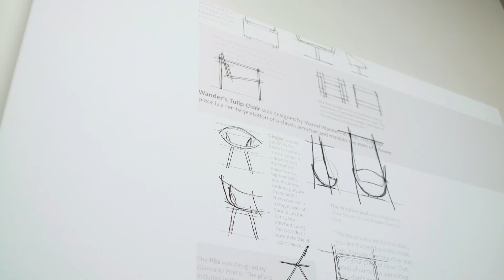Why Sustainability Is Important To NOI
Nashville Office Interiors has become your premier source for furnishings and space planning for commercial work environments. We partner with our clients to design interiors that make the most of both space and budget—beautifully.